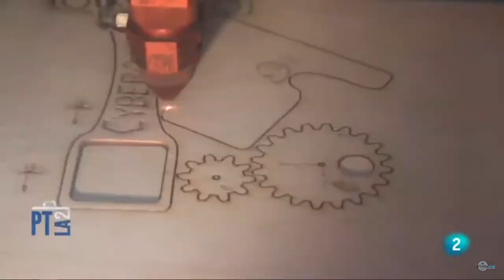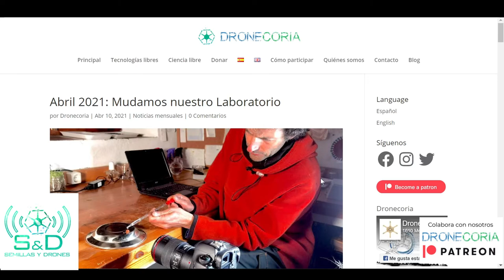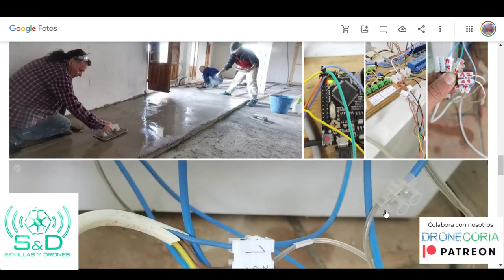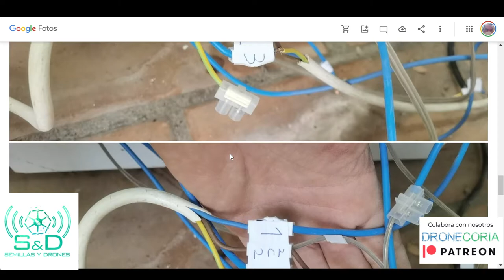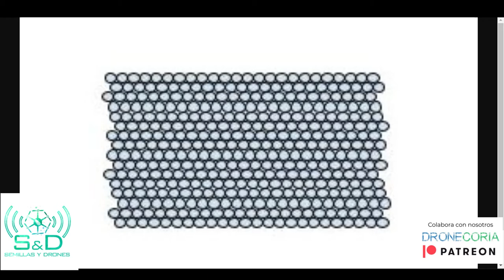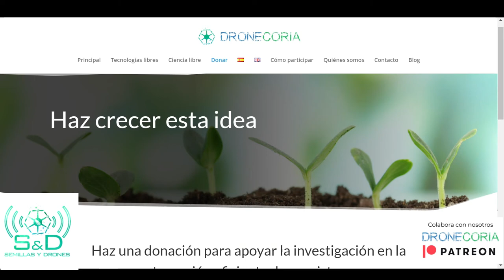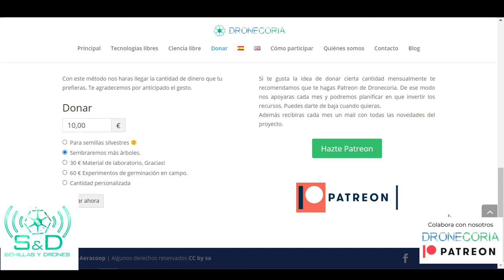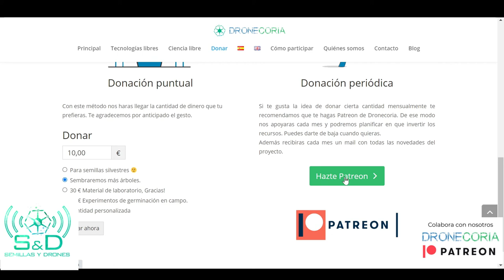Semillas y Drones #2 ¿Funcionan las bombas de semillas?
El universo en una bola de semillas, en este segundo episodio de nuestro Podcast, además de contar todas las novedades del proyecto, adaptamos las enseñanzas del maestro Masanobu Fukuoka al entorno ibérico: Nendo Dango estilo mediterráneo. Adaptando la técnica a una diferente realidad, no para incrementar el  banco de semillas disponible en el suelo, sino para hacer que las semillas germinen lo más rápido posible tras la primera lluvia.

Quieres ayudarnos a salvar a la humanidad de la catástrofe medioambiental?